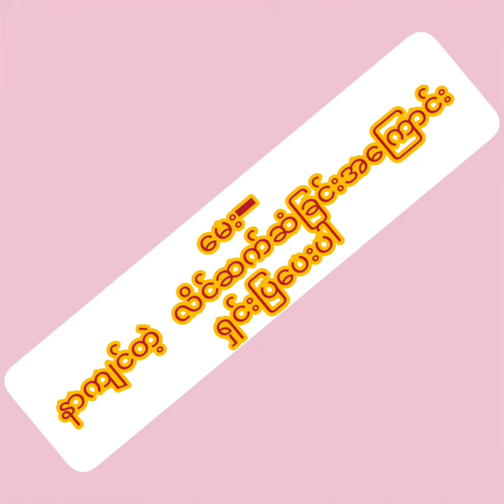နာကျင်တဲ့ လိင်ဆက်ဆံခြင်းအကြောင်း ရှင်းပြပေးပါ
နာကျင်တဲ့ လိင်ဆက်ဆံခြင်းအကြောင်း ရှင်းပြပါ